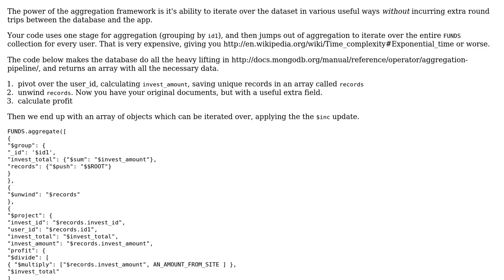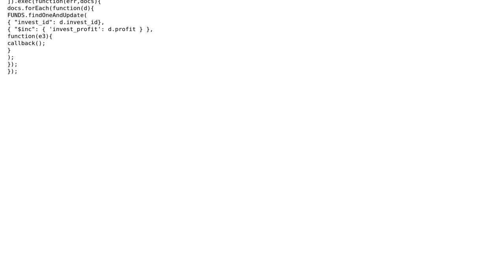Making an efficient and healthy db call for a real-time browser game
With thanks & praise to God, and with thanks to the many people who have made this project possible! | Content (except music & images) licensed under CC BY-SA | Music | Images & others | With thanks to user Lazy user Jamal user code_monk and the Stack Exchange Network Trademarks are property of their respective owners. You are responsible for your own actions.